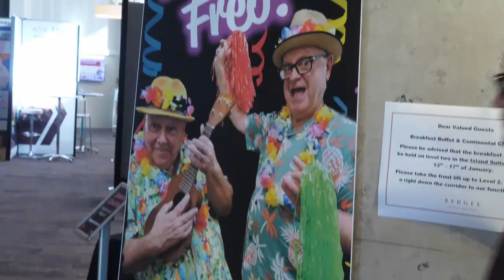AuTECO Minerals (ASX: AUT) CEO Darren Cooke at 2023 RIU Explorers Conference.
Wally Graham of The Resources Roadhouse chats about Canadian gold with AuTECO Minerals (ASX: AUT) CEO Darren Cooke at the 2023 RIU Explorers Conference in Fremantle.